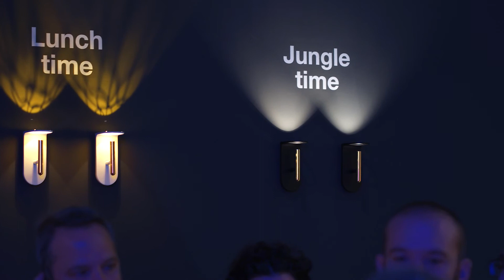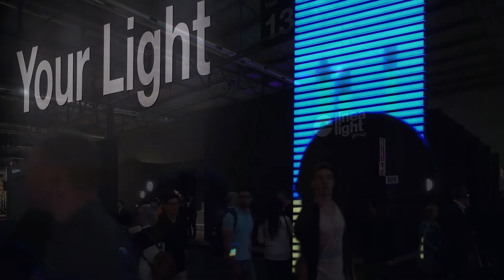Linea Light Group @ Euroluce 2017